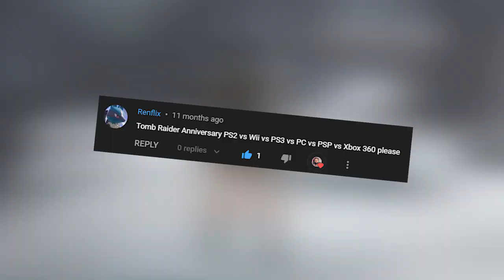Tomb Raider Anniversary (2007) PSP vs PS2 vs Wii vs PS3 vs XBOX 360 vs PC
📄 Tomb Raider: Anniversary is an action-adventure video game co-developed by Crystal Dynamics and Buzz Monkey Software. It was published by Eidos Interactive in 2007 for Microsoft Windows, PlayStation 2, Xbox 360, PlayStation Portable, Wii and mobile phones. It was later ported to OS X in 2008 and PlayStation 3 in 2011

🎮 Platforms: PlayStation 2, Microsoft Windows, macOS, PlayStation 3, PlayStation Portable, Xbox 360, Wii, Sony PSP, Classic Mac OS

⚠️ Recorded & Edited by Group M PRO.

📰 About the channel :
Group M Pro focused on Creating videos about Comparisons of video games. Here you'll find entertaining and educational videos and you'll discover all Platforms/Ports  of every game!

We put significant time and effort into each one of our videos, including research, playing, recording, and editing.

In every video I take the time to show the difference between platforms in (gameplay, graphics, quality, sound ,performance  etc)